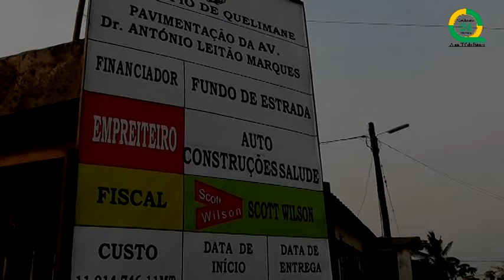MUNICIPIO DE QUELIMANE LANÇA A 1ª PEDRA DAS OBRAS DA AVENIDA Dr. ANTÓNIO LEITÃO MARQUES.